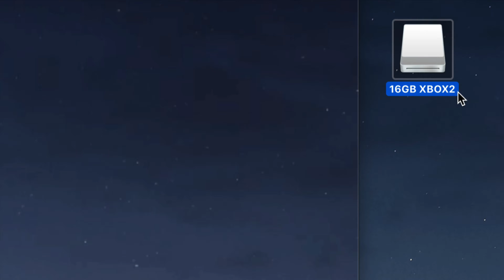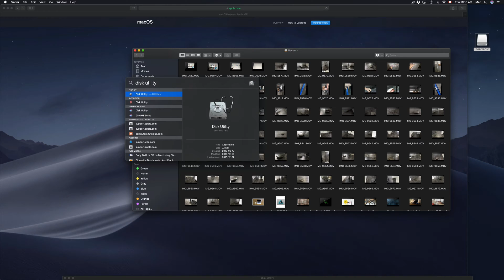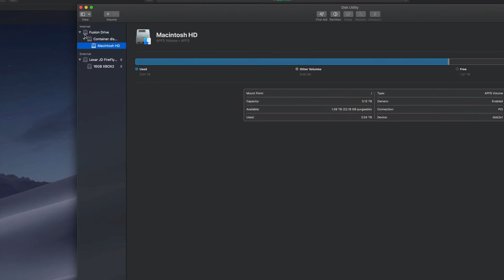Failed to eject “Media” because it is currently in use - FIX in Mac | USB drive | SD card | HDD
Failed to eject error message fix for your MacBook Pro, iMac, Mac Pro, Mac mini, MacBook Air